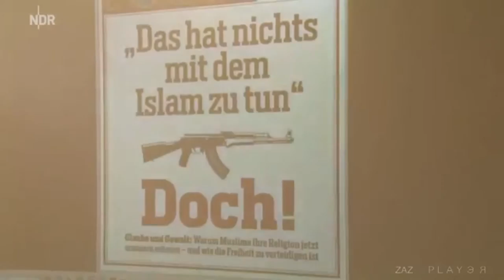Wilhelmburg: Ramses Oueslati gegen islamistische Radikalisierung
Ramses Michael Oueslati leistet im Hamburger Stadtteil Wilhelmsburg als Lehrer eine aktive Prävention gegen islamistische Radikalisierung und bietet dazu in seinem "Zweitjob" als Bildungsplaner im Hamburger Landesinstitut für Lehrerbildung Fortbildungen an. Wir planen mit ihm einen Fortbildungsworkshop zum Einsatz der Filme unserer Videodokumentation 'Hamburger Zeitzeugen berichten - 1933 bis 1947' im Unterricht.